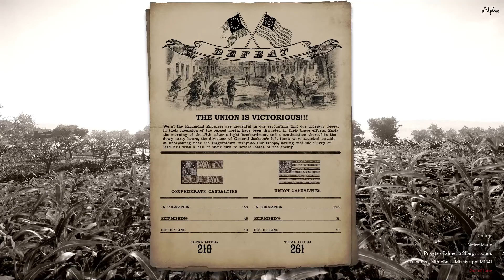War of Rights | UEC Saturday Event | Jan 29th 2K21 | Otto & Sherrick Farm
As the Union Army makes it's way accross Burnsides Bridge and approches the town of Sharpsburg, Lee sends all the troops he has left south to stop them before they pin his army in Maryland.  Can the Confederates hold out long enough for AP Hill to arrive from Harpers Ferry?

Thank you to the UEC for once again allowing me to film their event.

Special thanks to CzTekk for the FP footage.  You really saved this one my friend as I had a late server crash.

He does deep dive interviews with players of War of Rights.